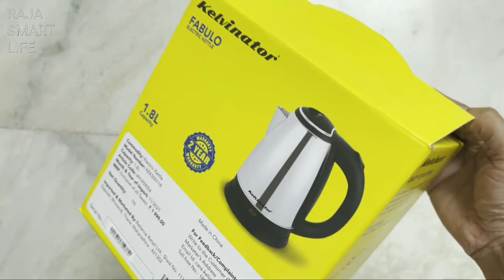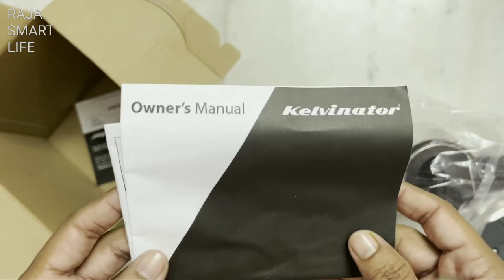Kelvinator Fabulo Electric Kettle 1.8L Capacity